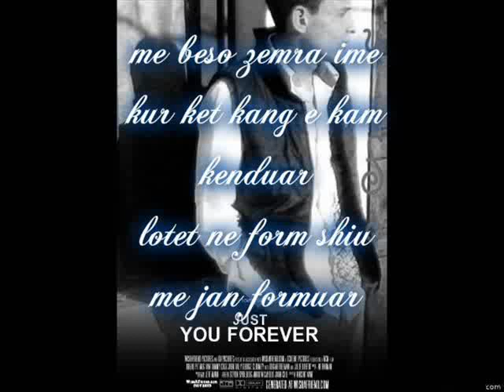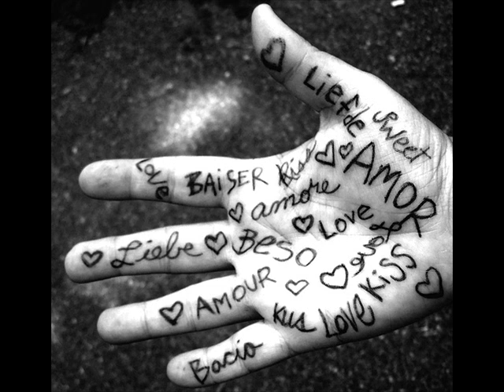Na V-Dog (Relapse ) Te Dua Vetem Ty... new 2011